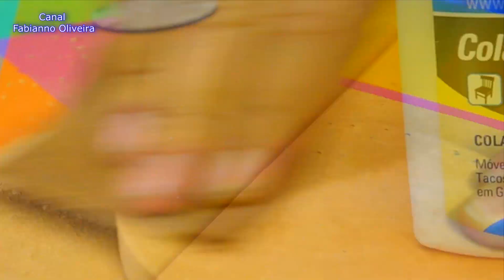Mensageiro dos Ventos - Faça & Venda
Veja como fazer mensageiro dos ventos para atrair boas energias para sua casa, e uma boa opção para vender também, confira o passo a passo.